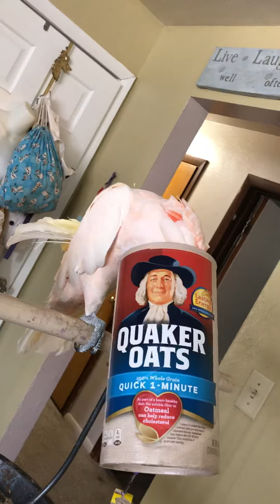MaX is making Oatmeal for lunch 🍴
MaX having fun with the oatmeal container. He payed forever with it 😍💜💙